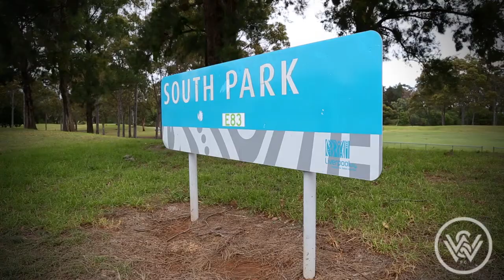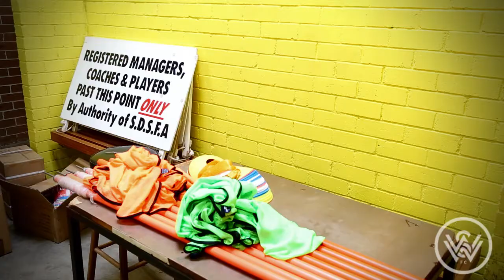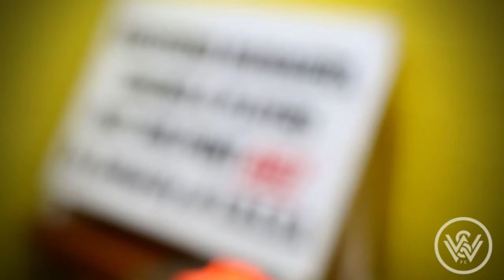Return to the Roots | Hamill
Brendan Hamill visits his first club, Chipping Norton, and invites WSW TV along for the trip.